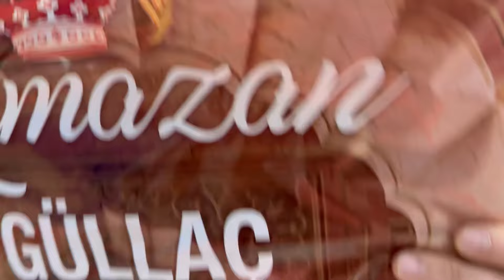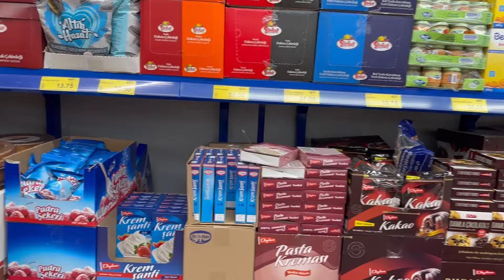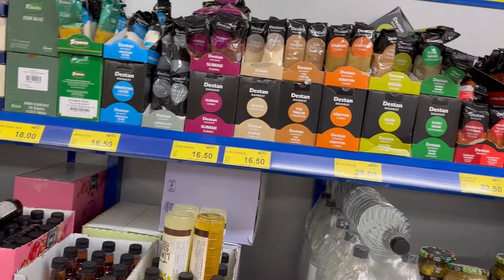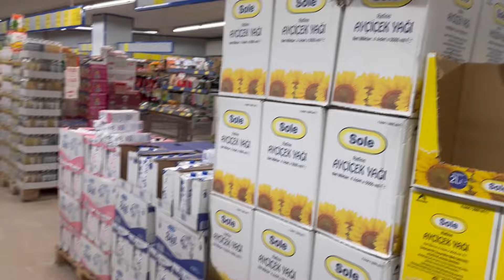3.000 TL LİK ALIŞ VERİŞ GÜNLERDEN -ACIGÖL PAZARINA GİTTİK